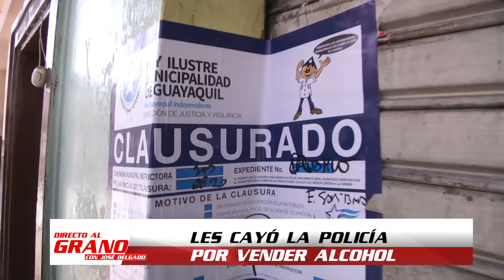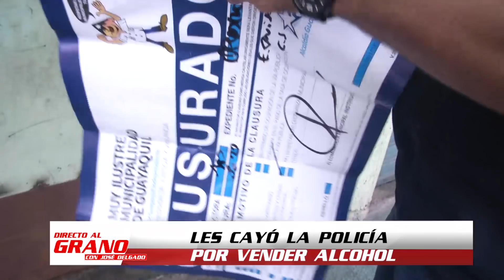DIRECTO AL GRANO - PROGRAMA SEPTIEMBRE 7 - BLOQUE 5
No se pierda su programa DIRECTO AL GRANO, lunes a viernes 12:30 por CANAL UNO.